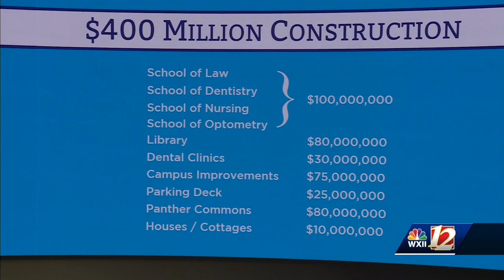WXII: HPU Announces Millions in Historic Donations and Academic Expansion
High Point University President Dr. Nido Qubein announced a multimillion-dollar expansion on campus on March 9. The expansion includes four new academic schools, Panther Commons, a new library and more.